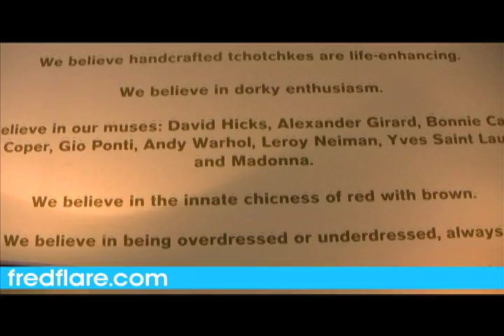Jonathan Adler studio visit with Parker Posey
Supertalent and design crush JONATHAN ADLER gives us a tour of his design studio as well as a personal pottery lesson... with special surprise guest PARKER POSEY!